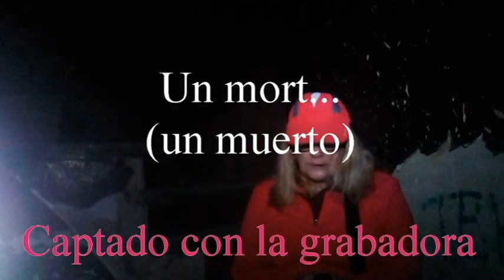LA FABRICA DE POLVORA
Antigua fábrica de pólvora del siglo XVI